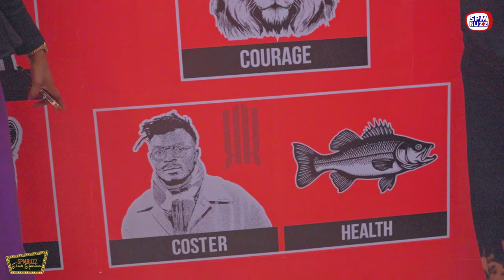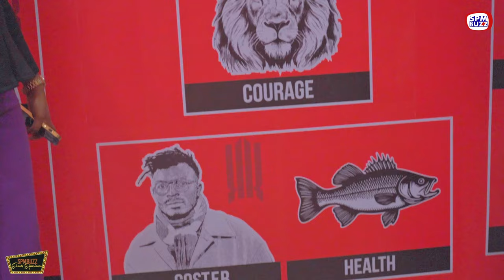NACHUKIA SERIKALI | CHARISMA ON GOVENMENT WORKMANSHIP: KILA MTU AFANYE KAZI YAKE| KODONG KLAN